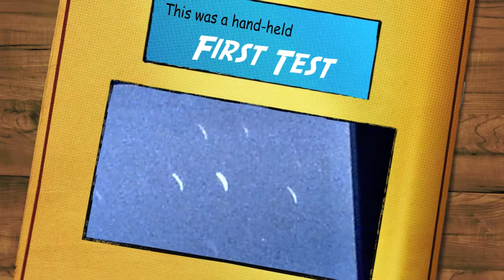first digital night vision star test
This is no "movie", but a very rough, hand held test to see if the Armasight Prime DC 6X digital night vision camera can be mated to a cheap video camera to do some star work / satellite observations. This was about as bad as it can get since I was hand holding both the scope and the camera just to see why the possibilities might be. I like. Lots of sensitivity and even though I thought it was out of focus - still looked pretty good. Now to mount the two together for a more solid assembly along with at least a tripod. But looks good.